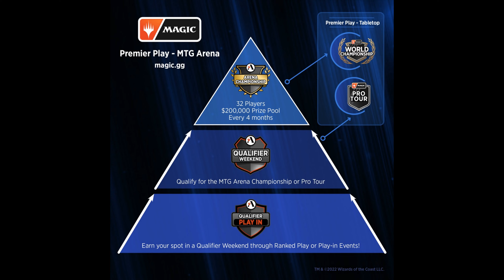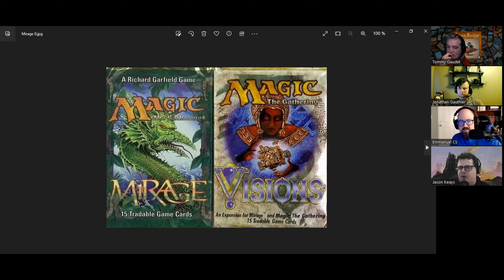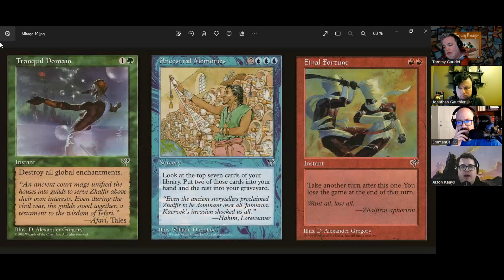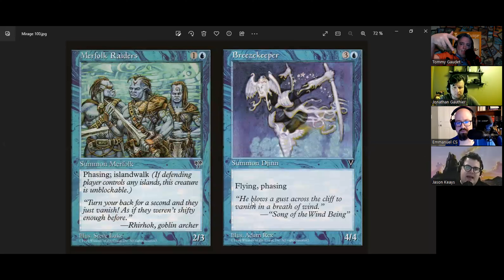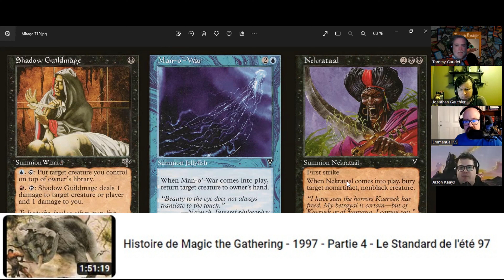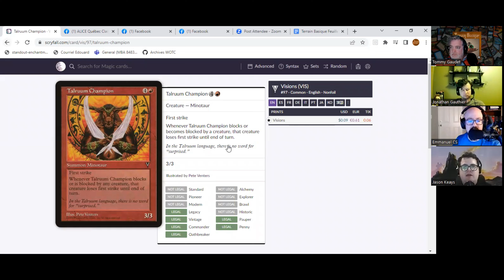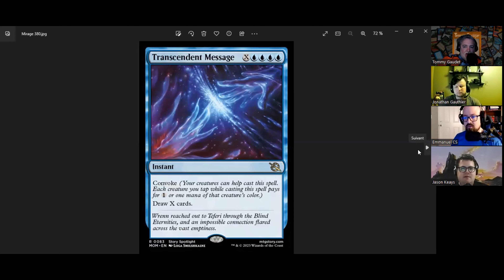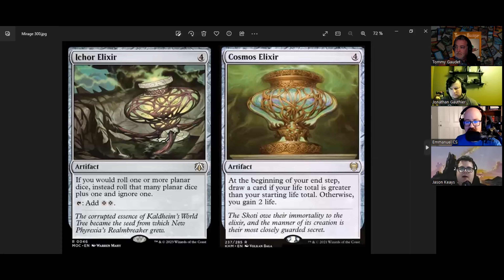Terrain Basique – EP234: Zhalfir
Wrenn and Eight a ramené Zhalfir, alors on retourne en 1996, dans le set de Mirage, pour comprendre c’est quoi Zhalfir et comment ce royaume a évolué dans le temps…

Rejoignez notre serveur Discord !

Pub Ludique l’Adversaire
4303 Ste-Catherine Est
Visitez leur site web !
adversaire.ca/accueil